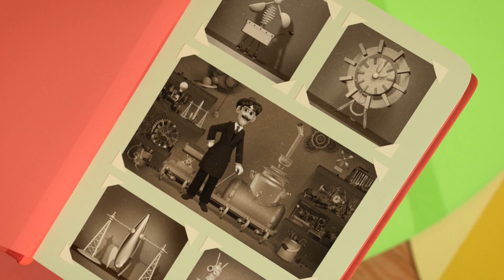НИК-ИЗОБРЕТАТЕЛЬ - Старый фотоаппарат - Серия 24 - Мультик для мальчиков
Серия 24 - Старый фотоаппарат
Папа Ника находит на чердаке старый фотоаппарат и хочет сделать
совместное семейное фото. Пока он уходит за мамой, Ник и роботы
решают «обновить» фотоаппарат и делают ему настоящий апгрейд. Но тут
выясняется, что это не просто старый фотоаппарат, а семейная реликвия,
собранная дедушкой Ника.

100КВатт - один из известных мультимедийных развлекательных брендов для детей младшего возраста. Здесь вы найдёте полные сезоны ваших любимых шоу на русском языке и в хорошем качестве: Волшебная Кухня, Ник-изобретатель, Домики и Бобр Добр.
Если вам нравятся такие мультики как Расти-механик, Щенячий патруль, Гуппи и пузырики, Даша-путешественница, Вспыш и Чудо-машинки, то истории про Ника точно для вас!
Твои любимые мультики Фиксики, Роботы-трансформеры, Чудо - машинки? Тогда новый мультик про мальчика Ника-изобретателя тебе точно понравится!

чтобы следить за последними новостями!